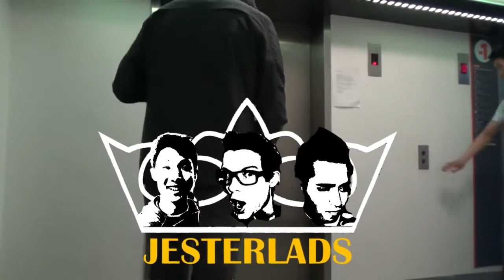Star Wars Elevator Prank USING THE FORCE FOR REAL)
Jester Lads star wars using the force in an elevator prank.